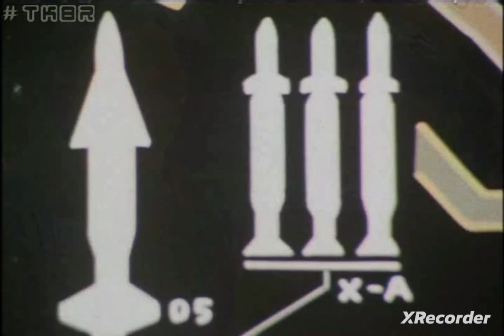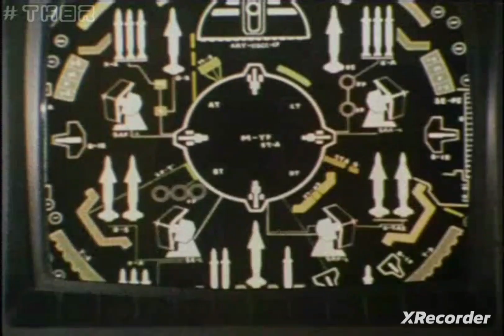Jaspion e Daileon contra A Fortaleza Indescritível parte 1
Jaspion Daileon contra A Fortaleza Indescritível tokusatsu

Me sigam no youtube, instragam, kwai, tiktok e Twitter  dulinho capop

kwai
Este Vlogger compartilhou muitos vídeos legais! Venha conferir!

obs: galera me ajudem também no meu segundo canal do youtube por gentileza dulinho capop ‎‎‎@themestre32